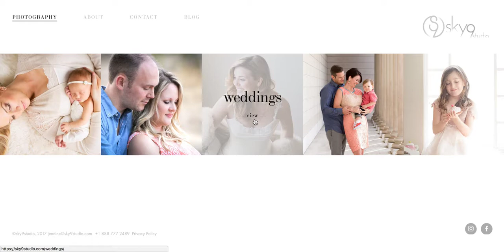Walnut Creek Family Photography